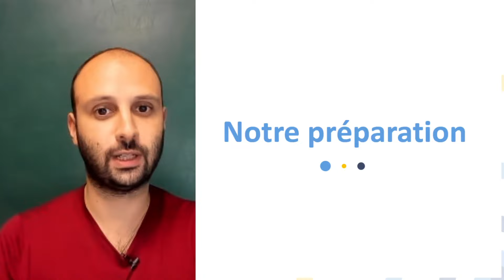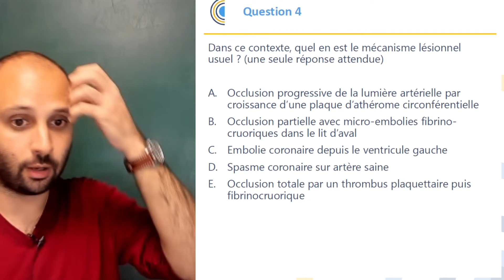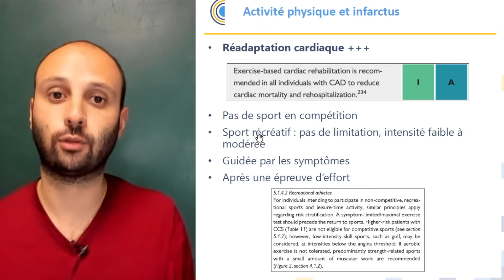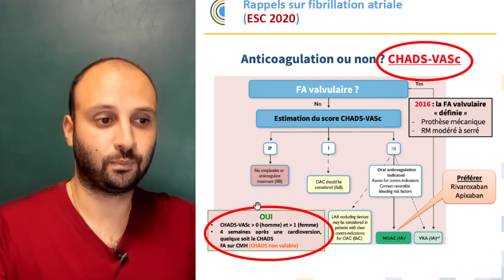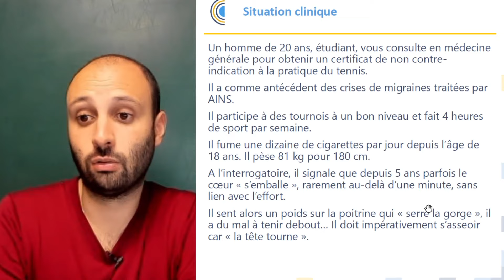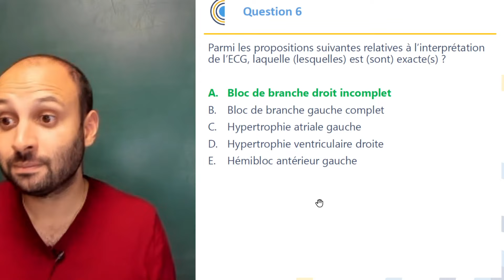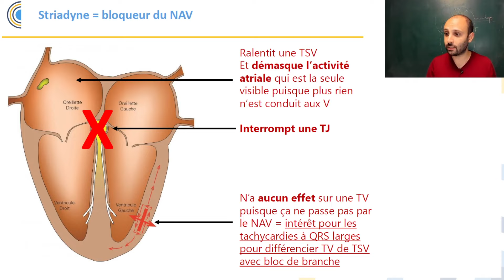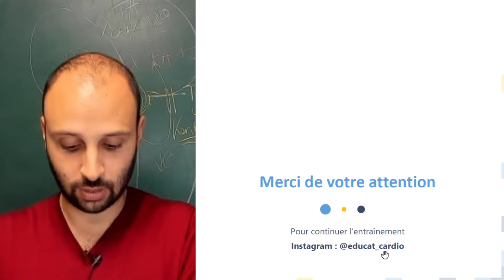ECNi - Correction de 2 DP de cardiologie tirés d'annales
Pour télécharger le support du live, ça se passe par

Conférence Cartesia vous invite à sa nouvelle conférence en live qui porte sur la correction de 2 DP de cardiologie tirés d'annales ECNi.

Cette conférence s'est déroulée le mardi 6 juillet 2021, à 20h30, et a été présentée par Damien Fard, cardiologue à l'hôpital Henri Mondor.

00:00 Introduction du live et présentation de Conférence Cartesia
4:05 La cardiologie aux ECNi
4:55 Cas 1 - DP4
53:50 Cas 2 - Epreuve de DCP Principal 1 du 20/06/2016
1:35:28 Conclusion et programme de la préparation complète